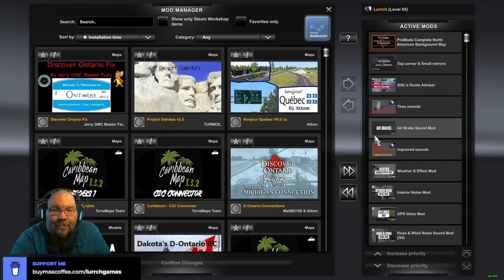Cali bound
Today we begin a new long journey back into the states with a load going to Oakland. or was it Oakdale. Tune in to find out. LOL

Boomer's Trucknado Transport Garage Skin  by TruckerKing 2010
Boomer's Trucknado Transport Public Skins by TruckerKing 2010
Boomer's Trucknado Transport Trailer Skins by TruckerKing 2010
Boomer's Trucknado Transport Custom Skin by TruckerKing 2010
Frosty Winter by Grimes
Frosty Wheels by Grimes
Frosty Physics by Grimes
Frosty Heavy Winter by Grimes
Promods Canada
CanaMania (formerly Canadream)
Coast to Coast
Alaska - North to the Future
300 tank for Cascadia, LT, and 57x by Lethal Swanson

My Rig (computer) Specs:
8GB Nvidis GeForce RTX 3070
1 TB NVMe SSD
1 TB WD Blue HDD (transferred from old machine)
32 GB DDR4 3200 RAM

Edits done using Clipchamp (will be getting Adobe Premier in the future)